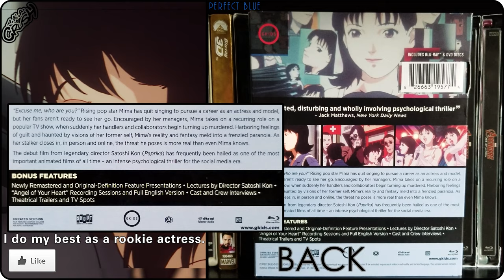Perfect Blue (1997) Blu-ray Unboxing (4K Video) パーフェクトブルー | Pāfekuto Burū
[SHOWCASING]
パーフェクトブルー | Pāfekuto Burū
Perfect Blue (1997) on Blu-ray ( 1 Movie, 2 Cuts)

[DIRECTED BY]
Satoshi Kon

[STARRING]
Junko Iwao / Ruby Marlowe as Mima Kirigoe (霧越 未麻, Kirigoe Mima)
Rica Matsumoto / Wendee Lee as Rumi (ルミ)
Shiho Niiyama / Melissa Williamson as Yukiko (雪子)
Masaaki Okura / Bob Marx as Mamoru Uchida (Me-Mania) (内田 守, Uchida Mamoru)
Shinpachi Tsuji / Gil Starberry as Tadokoro (田所)
Emiko Furukawa / Bambi Darro as Yukiko (雪子)
Yōsuke Akimoto / Steve Bulen as Tejima (手嶋)
Emi Shinohara / Lia Sargent as Eri Ochiai (落合 恵理, Ochiai Eri)
Yoku Shioya / Jimmy Theodore as Takao Shibuya (渋谷 貴雄, Shibuya Takao)
Hideyuki Hori / Sparky Thornton as Sakuragi (桜木)
Masashi Ebara / Jamieson Price as Murano (村野)
Kiyoyuki Yanada / Richard Plantagenet as Director (監督, Kantoku)

[PRODUCED BY]
Junko Iwao
Rica Matsumoto
Shiho Niiyama
Masaaki Okura
Shinpachi Tsuji
Emiko Furukawa

[SCREENPLAY BY]
Sadayuki Murai

[BASED ON]
Perfect Blue: Complete Metamorphosis by Yoshikazu Takeuchi

Masahiro Ikumi

[CINEMATOGRAPHY]
Hisao Shirai

[EDITED BY]
Harutoshi Ogata

[SPECIFICATION]
Video Codec: MPEG-4 AVC (30.84 Mbps)
Resolution: 1080p
Audio:
-Japanese: DTS-HD Master Audio 5.1 (48kHz, 16-bit)
-Japanese: Dolby Digital 2.0
-Japanese: Dolby Digital 2.0 Mono
-English: Dolby Digital 5.1 (448 kbps)
Note: Japanese Dolby Digital 2.0 Mono for SD version
Subtitles: English
Discs: Two-disc set (1 BD-50, 1 DVD)
Packaging: Amaray with Slipcover
Playback: Region A
Run Time:  82 minutes

[SPECIAL FEATURES]
00:12

[PRODUCTION COMPANY]
Madhouse

[DISTRIBUTED BY]
Shout! Factory

Rex Entertainment